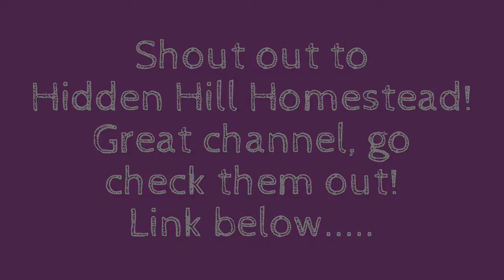Good Fences Make Good Neighbors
Please go visit my friend Amanda's channel, Hidden Hill Homestead! She's got a lot of great content. They have chickens, goats, gardening and more!